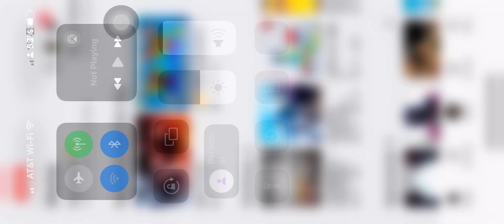The rake video 29￼